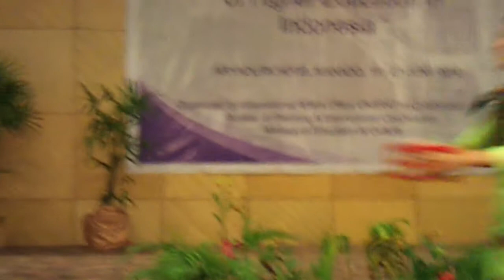Indonesian dance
These are students from Universitas Sam Ratulangi, Manado, North Sulawesi, Indonesia